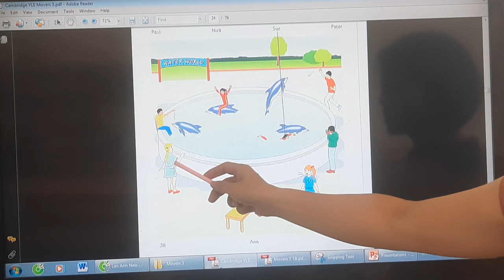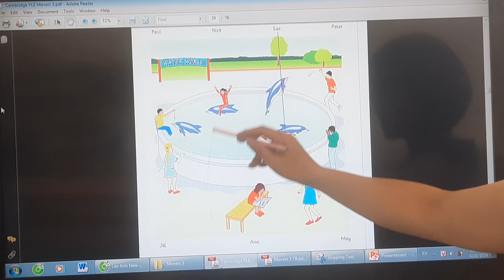Listening - Movers 3 - Test 2 - Part 1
Listening - 10 phút luyện nghe - nói mỗi ngày:
Bước 1: Các con nghe câu hỏi về những bức tranh, trả lời và nghe lại để tự kiểm tra.
Bước 2: Các con nghe và chú ý bắt chước phát âm.
Bước 3: Kiểm tra đáp án ở cuối video.